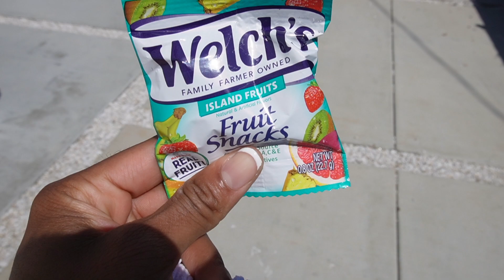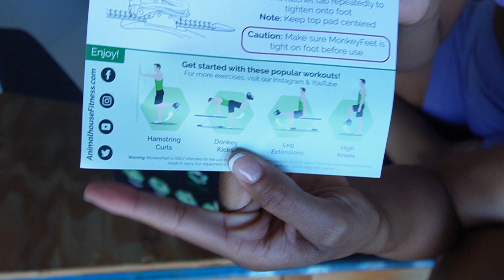Gym Cleaning Day: Refreshing My Garage Workout Space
Hey guys! In this vlog I do a regular garage gym clean and finally unbox a new piece of equipment from @animalhousefitness  I had sitting in my closet for almost a month!